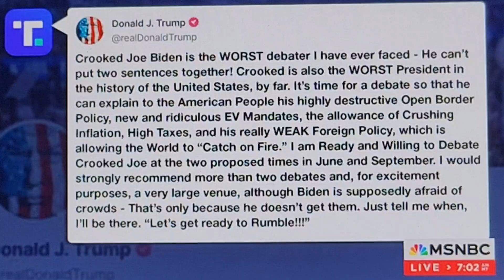BREAKING: Donald J. Trump let's get ready to rumble. Trump responds to Joe Biden debate proposal